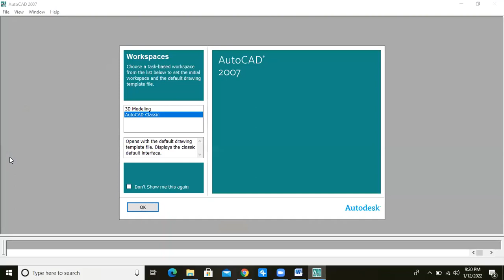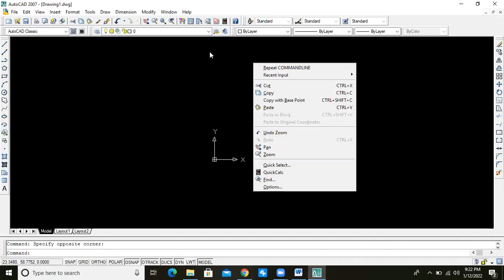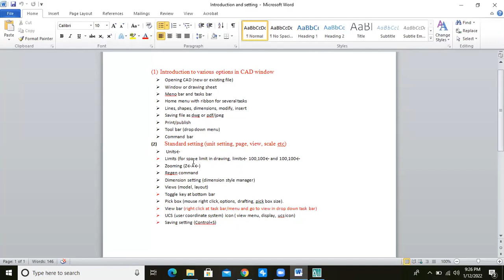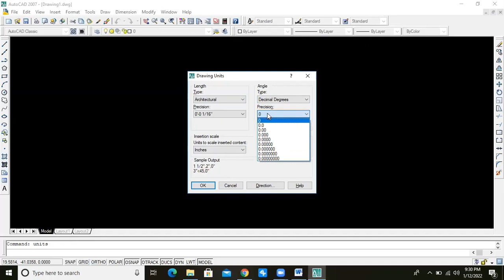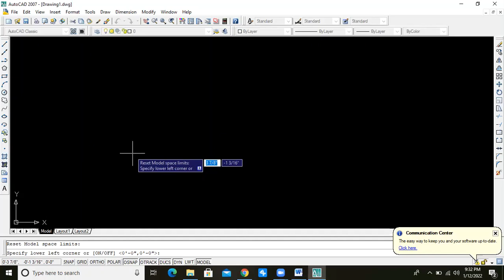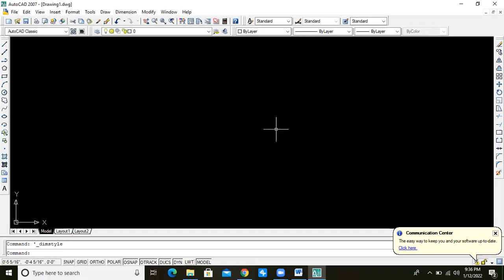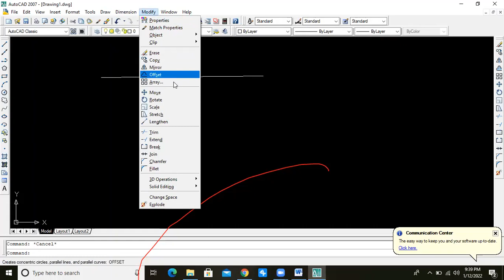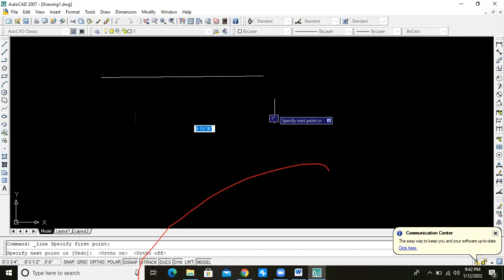Introduction to AutoCAD window and basic settings for designing | Landscape training 2023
basic commands